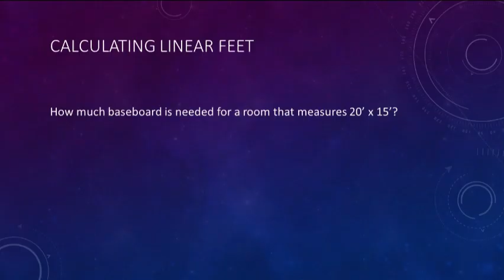AL.MATH.CALCULATING LINEAR FEET